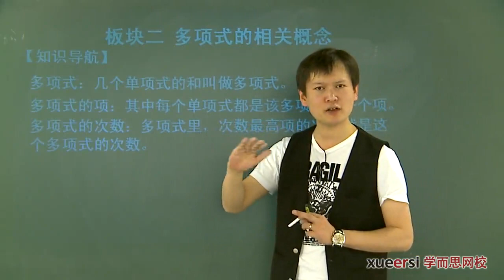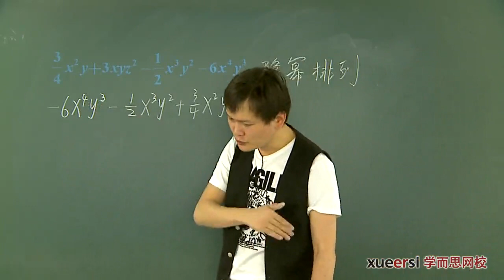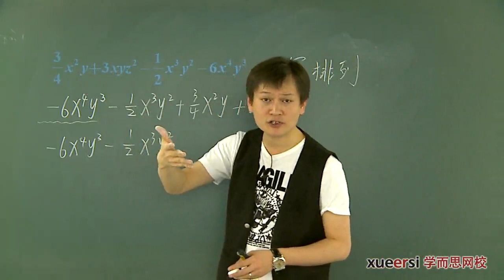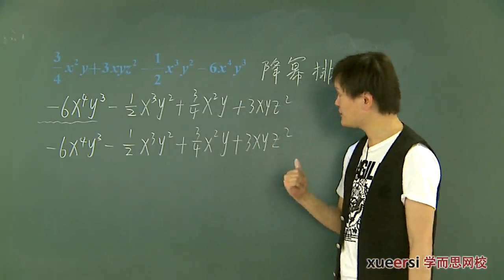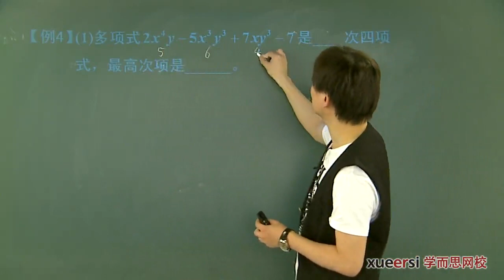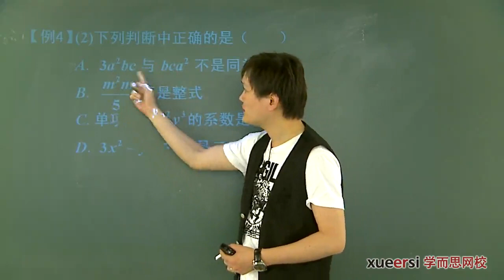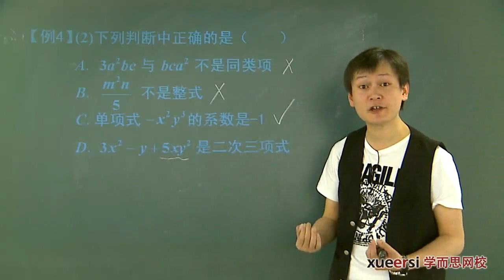4整式的概念及加减运算（上）例4 第06讲整式的加减初步（一）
第06讲整式的加减初步（一）